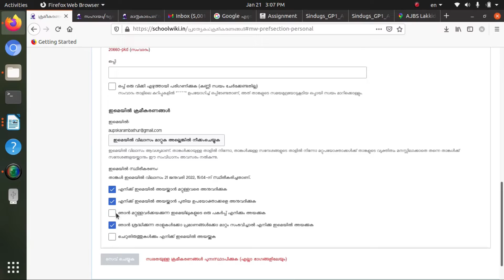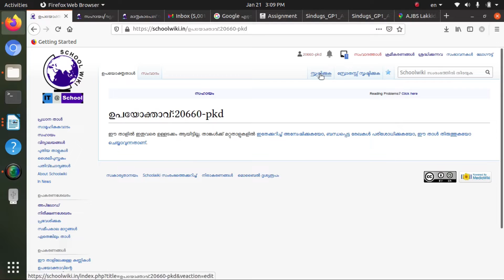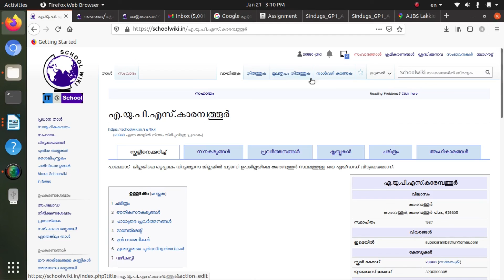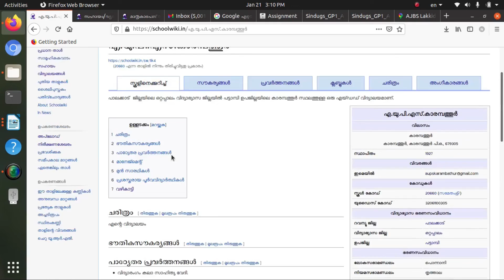4.സ്കൂള്‍ വിക്കിയിലേക്ക് എങ്ങനെ പ്രവേശിക്കാം? (wiki 03 login step 2)